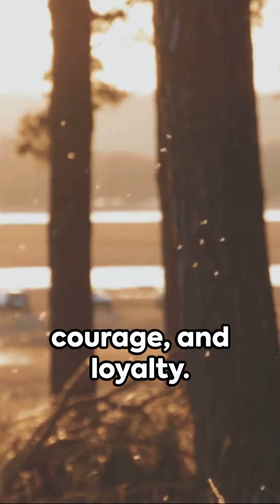Aksaray Malaklisi: The Majestic Guardian